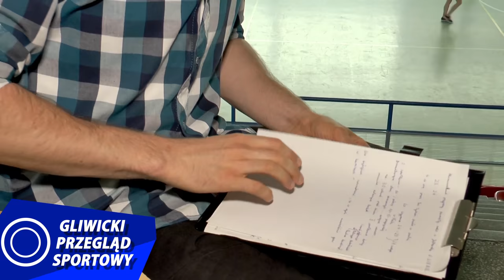GLIWICKI PRZEGLĄD SPORTOWY: podsumowanie sezonu piłkarek SPR Sośnica